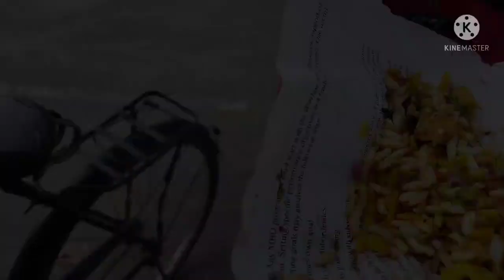deuxal mondi mela saboloi goisilu.